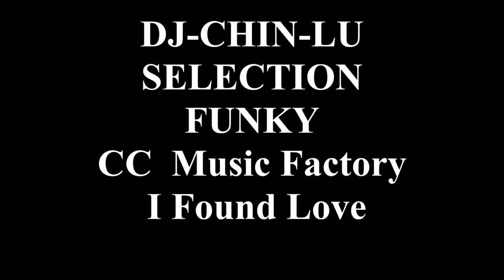DJ-CHIN-LU SELECTION - C C Music Factory - I Found Love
A L W A Y S